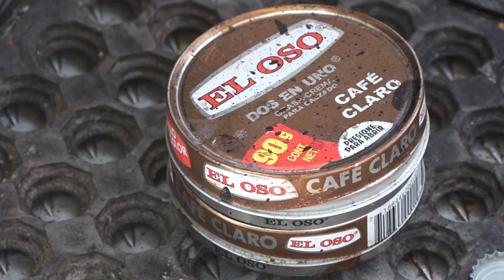ASEADORES CALZADO BITE